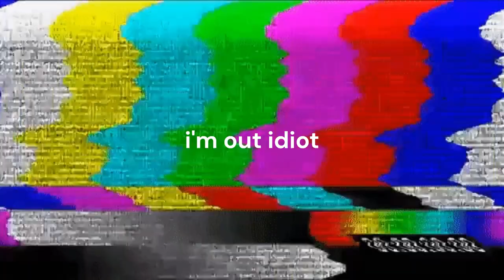Meme ASMR Bedwars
keyboard:
keychron K2v2 gateron brown
mouse:
matte white glorious model o wireless
mousepad:
minecraft mousepad
monitor:
msi esports gaming 144hz 27"

Packs:
Nighstrider 16x

PC:
corsair vengeance 16gb 3000mhz ddr4

Songs:

fun fact:
your mother weighs more than an elphant